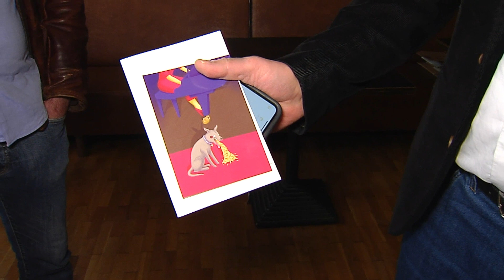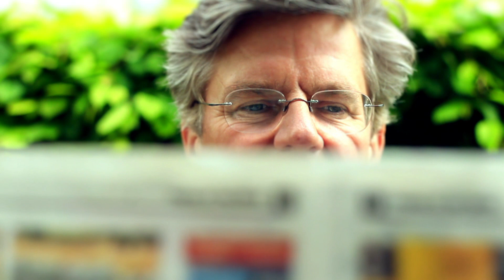Thomas Vogler - Jazzbar Vogler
Heute ist Jörg van Hooven im Gespräch mit Jazzbar-Besitzer Thomas Vogler.